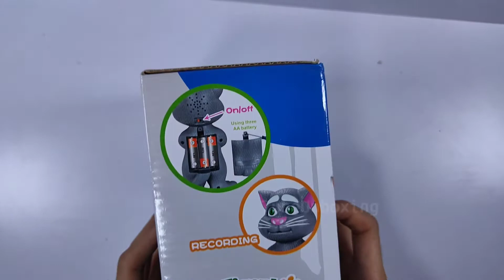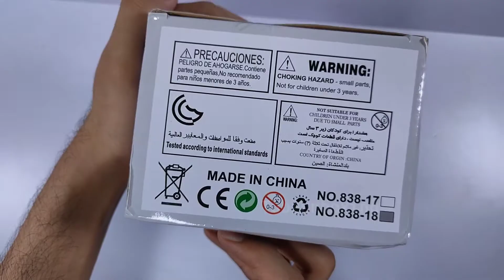Talking Tom toy Unboxing | Fun to talk | Repeat What You Say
Talking Tom Cat Robot

Features
Repeat What You Say: Hear the tom repeat you exactly what you said. Very clear sound. Children will love this function.
Stories: Touch its Right ear, it will tell story plays. You will be surprised to see how good the narration of the tom is. Touch his left and right foot, you will see him respond! Touch his tail, belly and face you will see response
Songs: Touch its left ear, it will sing songs. Very smooth in operation and crystal clear sound.
Body Touch Functions: Touch the various parts of Tom's body to hear funny sounds Touch its left and right foot, Touch his tail, belly and face you will see response.
Touch its left ear, it will sing songs. Very smooth in operation and crystal clear sound.